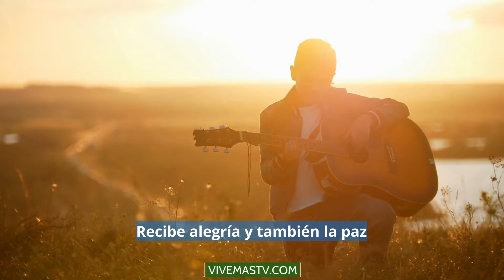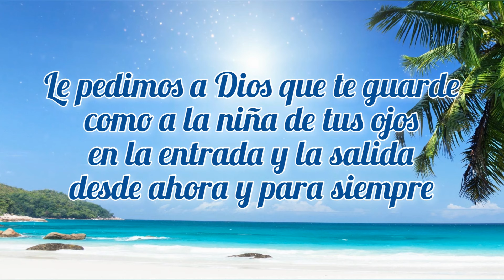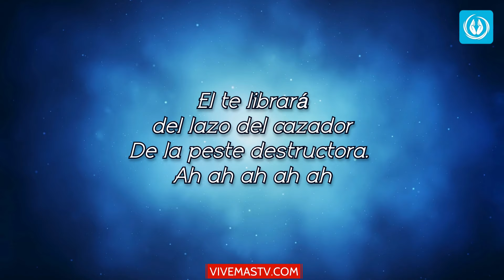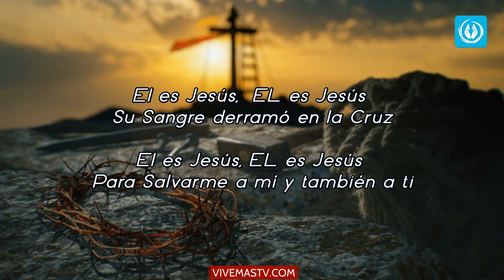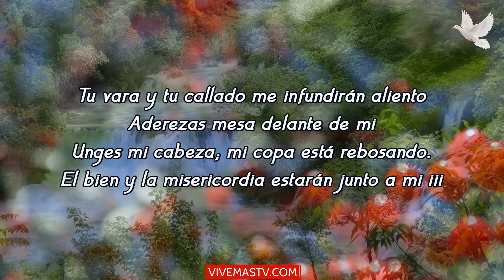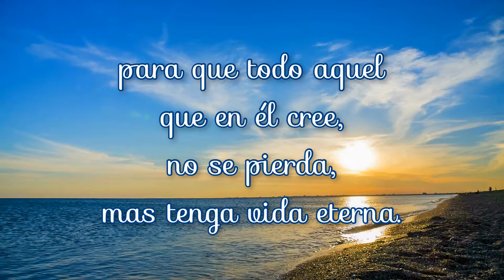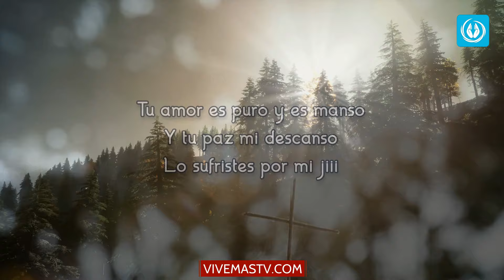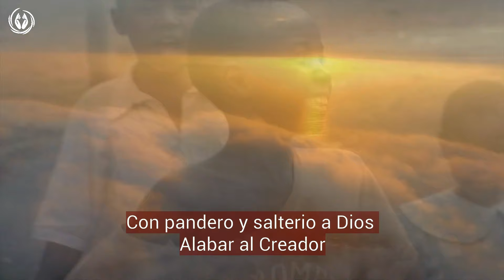Alabemos a Dios 🕊 con Gozo